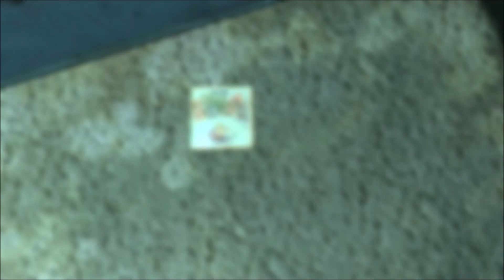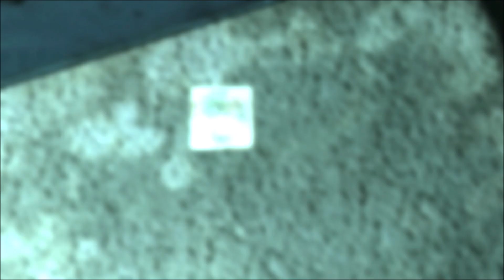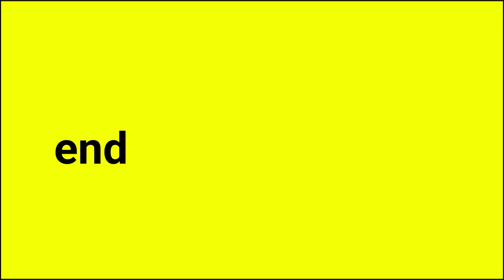Fallout 3 In 2023.... - [Fallout 3] [EP1]